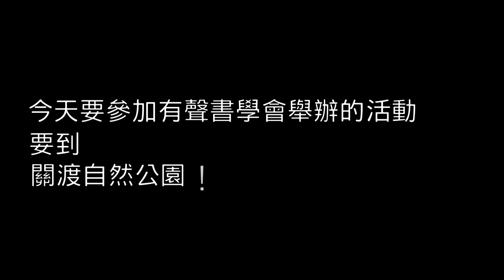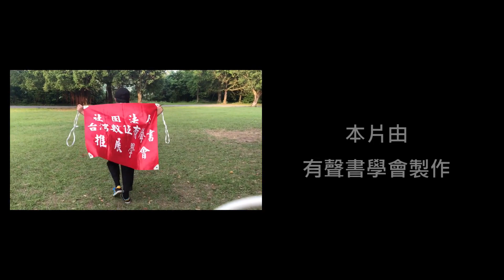視障者台北探索之旅成果